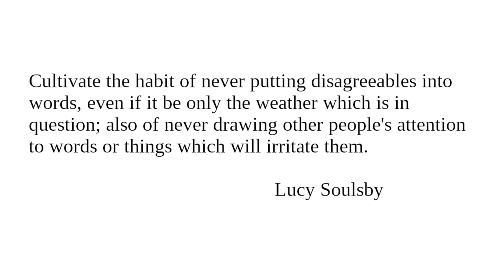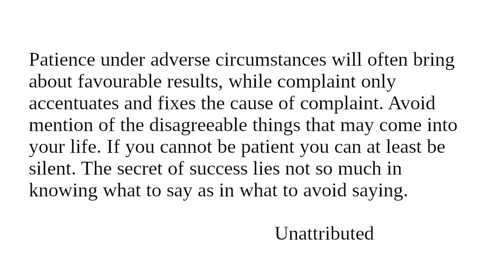Grumbling II: Readings from "Character And Conduct" for November 23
Readings for November 23 from "Character And Conduct: A Book Of Helpful Thoughts by Great Writers of Past and Present Ages" selected and arranged for daily reading by Constance M. Whishaw.

"Grumbling"

Image:

Lucy Soulsby at the Oxford High School for Girls